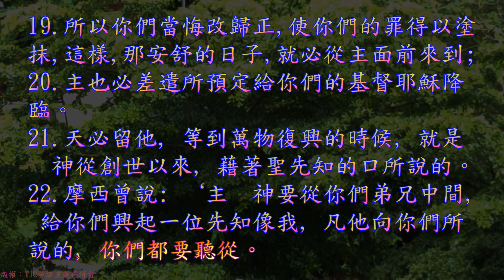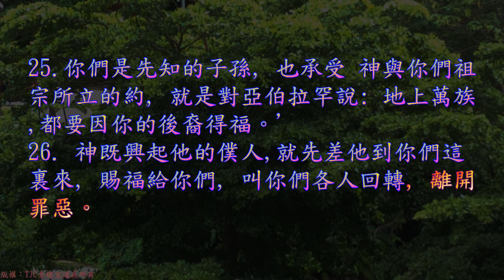TJC台語聖經_2021_新約：使徒行傳 03 章